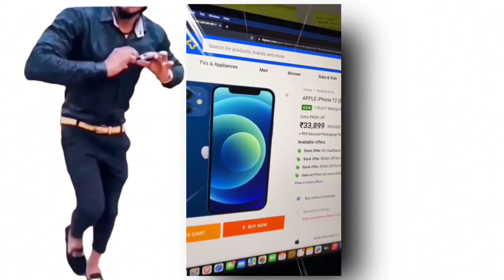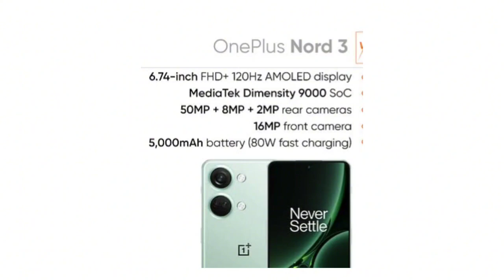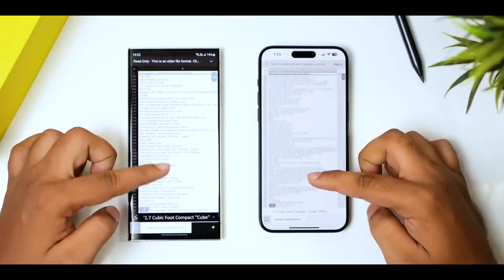Best Smartphone to buy on Amazon Great Indian Festival !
Lava Blaze 5G
iQOO Z7 Pro
OnePlus Nord CE 3
iPhone 13
Galaxy M34
Oneplus 11R
OnePlus Nord 3
Narzo 60 Pro
Nord CE 3 Lite
iQoo Neo 7 Pro
Narzo 60
Galaxy S23